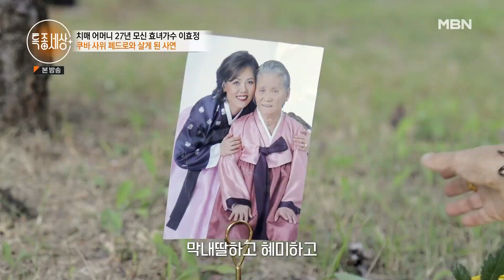[최고의 5분_특종세상] 딸 부부와 어머니를 뵈러 온 가수 이효정 MBN 221006 방송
특종세상 551회 최고의 5분 [어머니를 뵈러 온 가수 이효정]